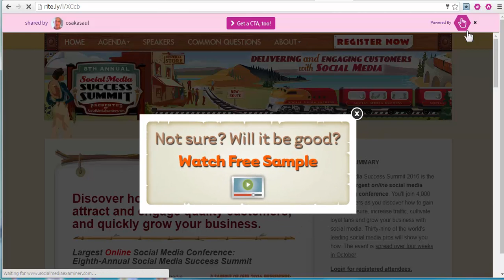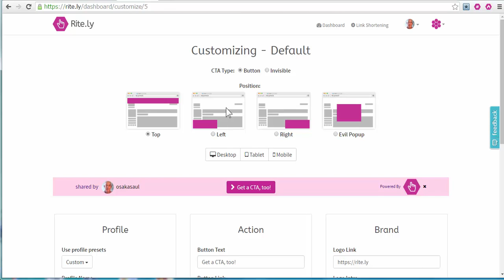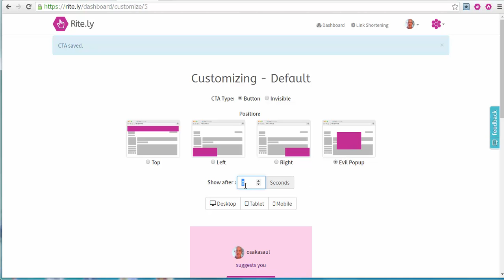Changing the text and style of a Rite.ly Link Ad and using it with RiteForge and RiteBoost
In this video, our CEO, Saul, shows why he uses the Rite.ly URL shortener with Enhance (the same can be done manually on any URL) with RiteForge and RitePush. Then, he takes just one more minute to change the style and text of his default CTA from the default top header to "Evil Popup," and sets an 8-second delay.

* You'll see "RitePush" in the video but this became RiteBoost, with more content source options and speed. It is now RiteBoost.

You are most welcome to use this video anywhere, with attribution